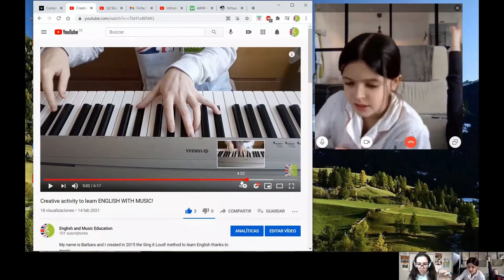CREATIVE WRITING in English with my students- SING IT LOUD! method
In this video I invite you to be part of my creative classes to learn English. In this case, the students are developing their writing and speaking skills with an original activity that relies on music. If you want to know more about how to teach this activity, you can read this article in Spanish and English, visiting my blog here:

FOLLOW ME/SÍGUEME!